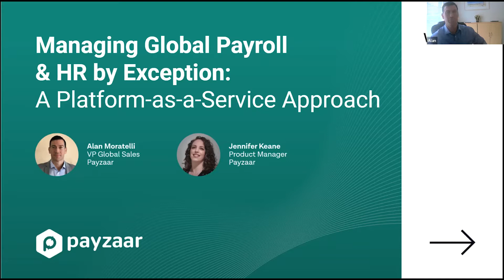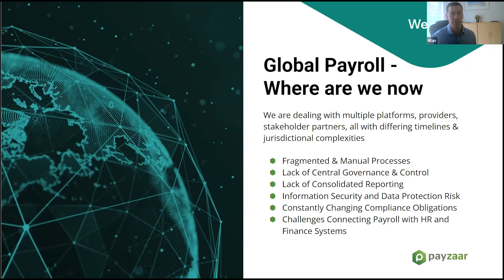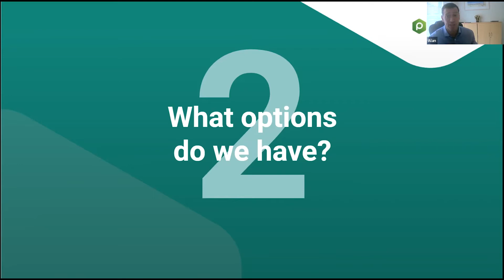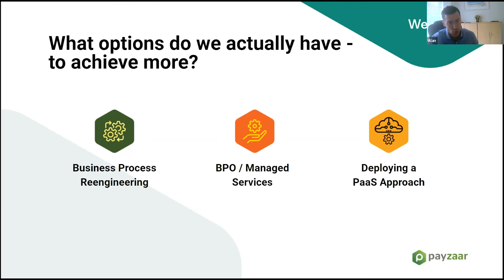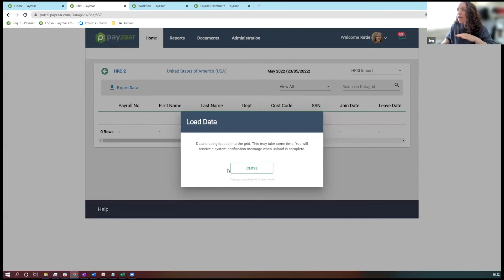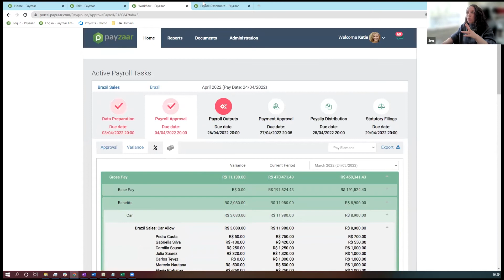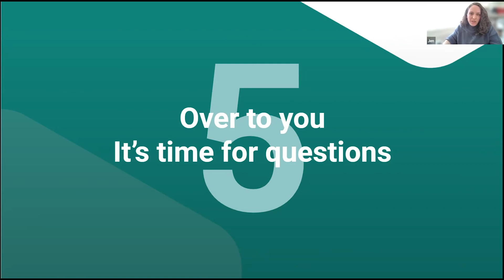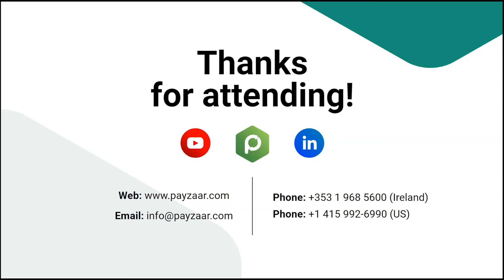Managing Global Payroll & HR by Exception: a Platform-as-a-Service approach - Payzaar Webinar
As multinational organizations become more complex, with larger workforces and more individual payrolls to manage, the amount of manual revision and data reconfiguration required to process payroll grows exponentially.

Reviewing every line item by hand, eyeballing all elements to locate missing data or possible errors, and double and triple-checking each employee file for each entity becomes a Herculean task in this context --but what if it didn't have to be this way?

In this PayzaarWebinar we will discuss how a technology-enabled, Platform-as-a-Service (PaaS) approach to global payroll can help teams reduce the time invested in administratively heavy tasks by surfacing issues within your payroll automatically.

0:00 Introduction
3:10 Global Payroll - Where are we today and how did we get here?
12:07 What options do we have?
21:31 Working smarter: Maintaining controls and agility
25:27 Is it a brave new world? Let's see how easy it could be!
27:47 Demo
39:04 Q&A